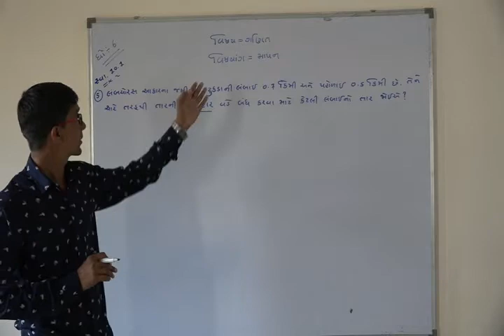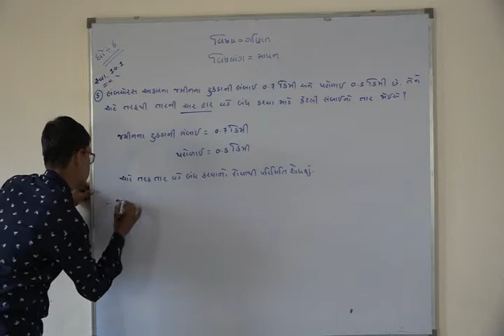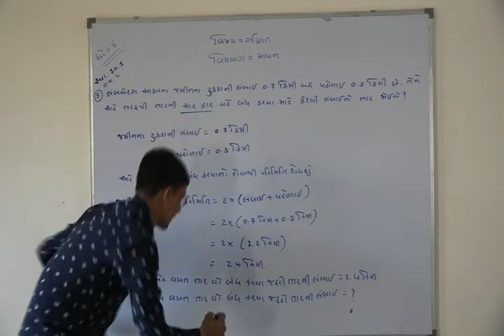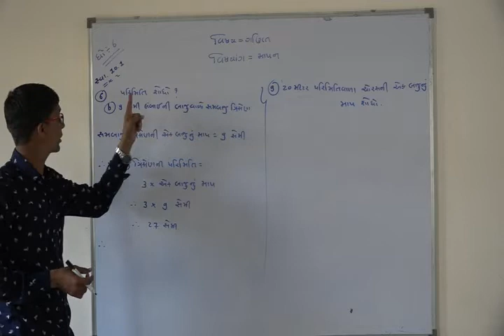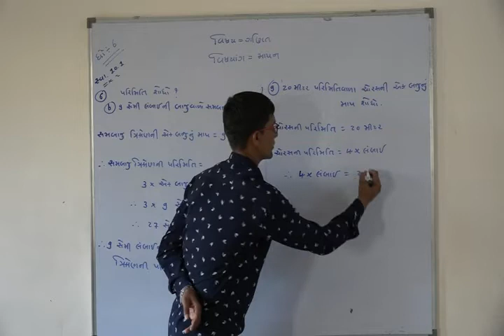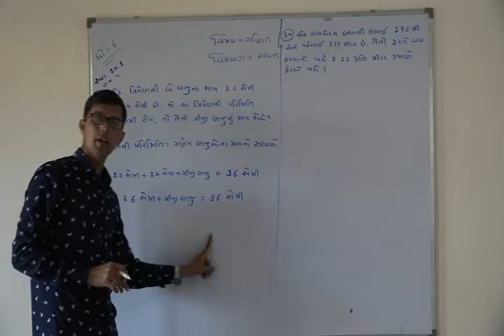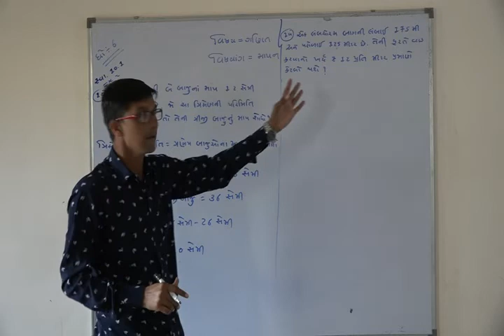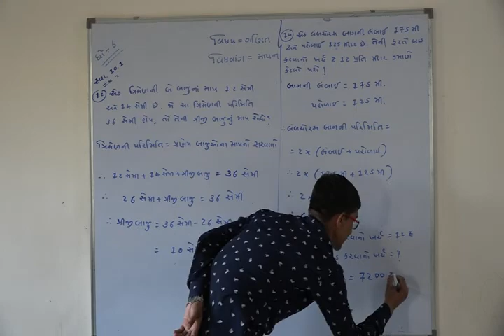Shree Adarsh Primary School,Bhabhar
ધોરણ ૬ વિષય ગણિત પાઠ ૧૦ માપન સ્વા ૧0.૧